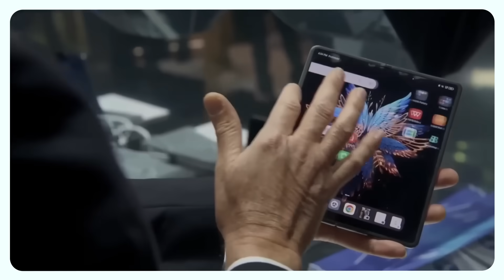Tune in on October 31 for our Fall episode TheAndroidShow, live from Droidcon!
Join us on October 31 at 10AM PT. In our Fall episode, we’ll be live from Droidcon in London, where we’ll be unpacking the latest Android dev news including the biggest update yet to Gemini in Android Studio, plus demoes of Jetpack Compose and more.

Plus we’ve assembled the team to answer your AskAndroid questions live on building excellent apps, across devices!